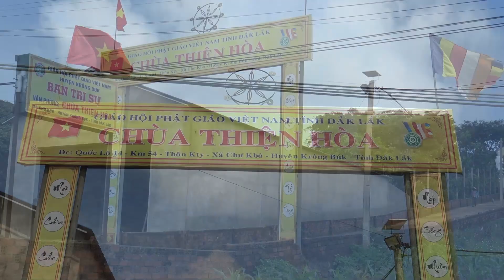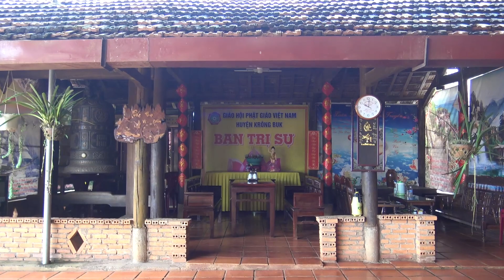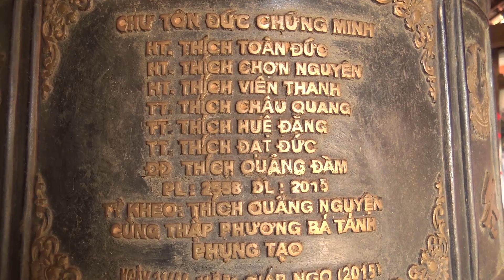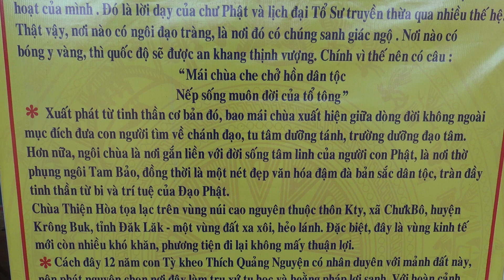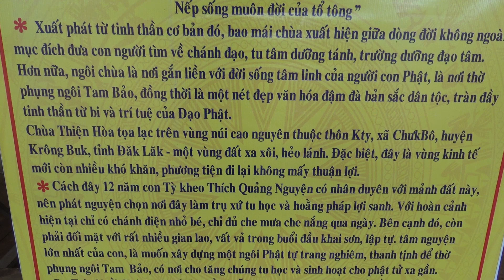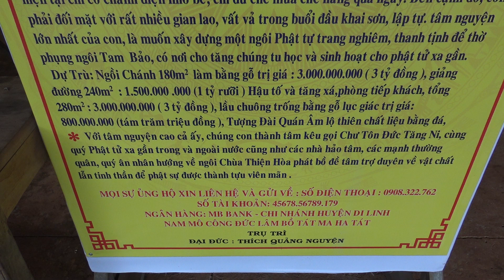Viếng thăm và đảnh lễ Tam Bảo chùa Thiện Hòa, xã Chư KBô, Krông Buk, Đăk Lăk.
Viếng và đảnh lễ Tam Bảo chùa Thiện Hòa, xã Chư KBô, Krông Buk, Đăk Lăk.